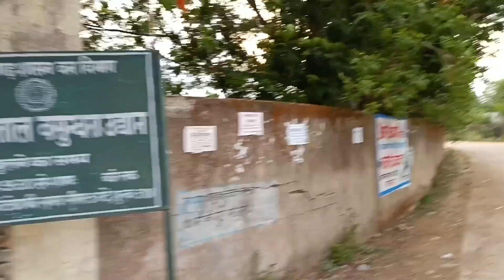Morning Walk! Ramkrishna Paramhans Ashram! Mango 🥭 NeilsVlogs 🥭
मॉर्निंग वॉक। रामकृष्ण परमहंस आश्रम। आम तोड़ने। 🥭 NeilsVlogs 🥭

Hello friends, Welcome to "Neil's Vlogs" .
I Created these channel for Vlogging and share my daily life with you guys.

Hope u enjoyed these videos.
Good bless u All 💙